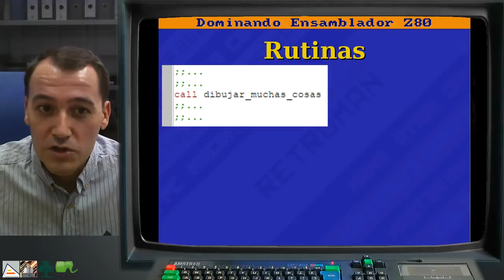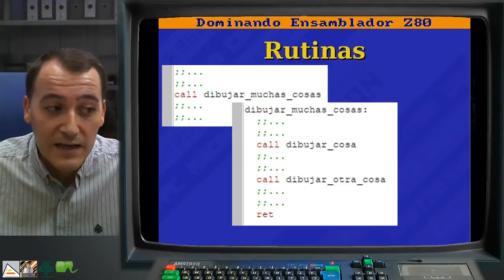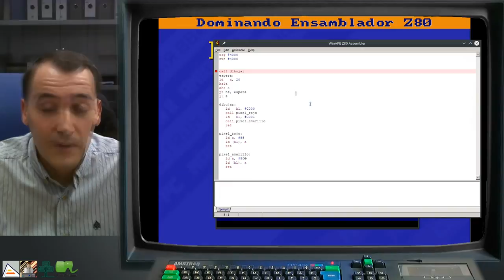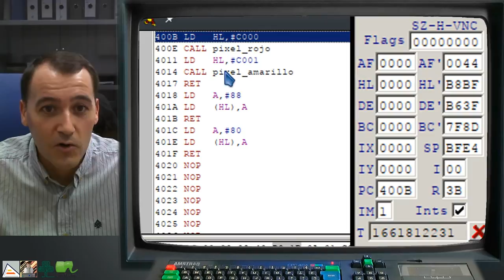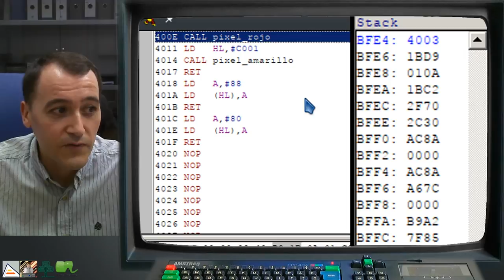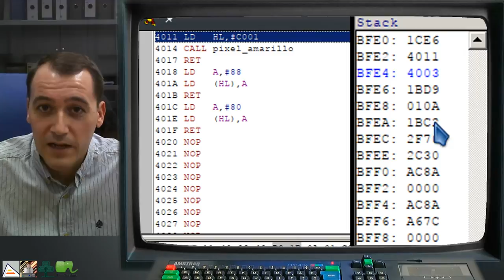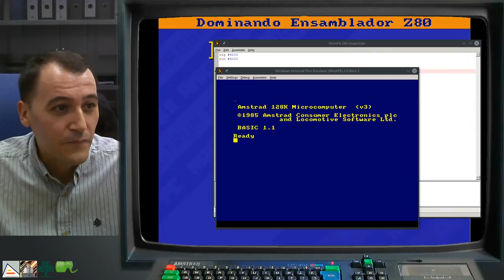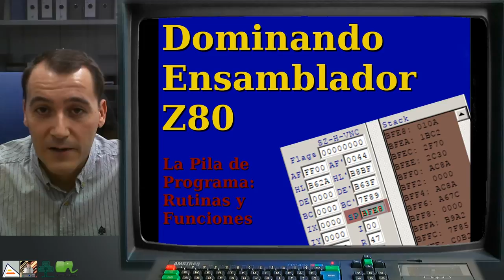[DEZ80 3.T04] TEORÍA: La Pila de Programa. Rutinas y Funciones.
Explicación detallada de qué es y cómo funciona la pila de programa. Ejemplo de ejecución de un programa prestando especial atención al contenido de la Pila, los registros PC (Program Counter) y SP (Stack Pointer) y el funcionamiento de las instrucciones Call (CD) y Ret (C9). Explicación de cómo muestra el WinAPE la pila y cómo ver su funcionamiento en el depurador durante la ejecución. Consejo final: todo Call debe tener un Ret asociado.